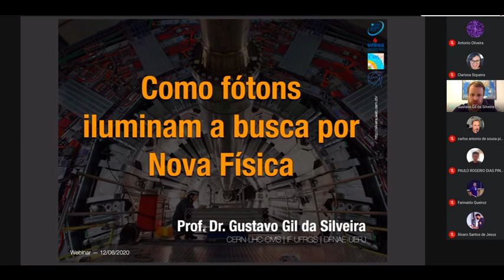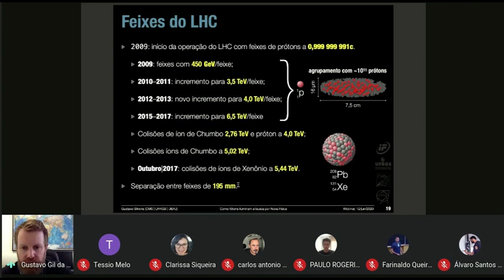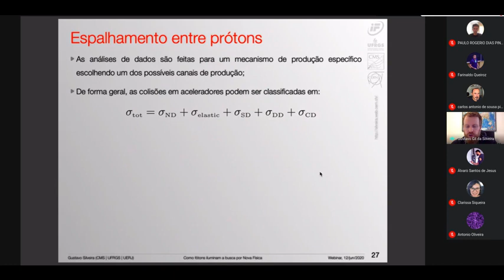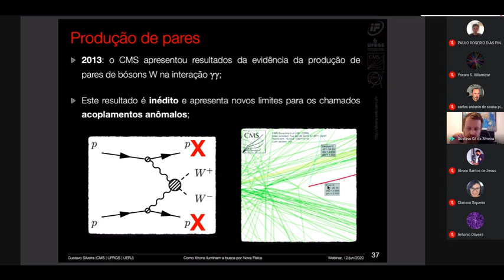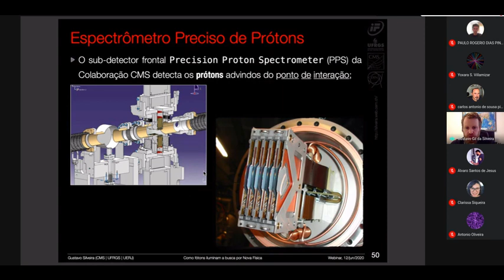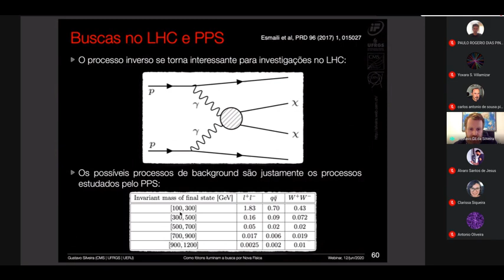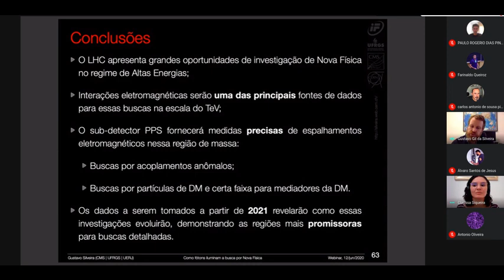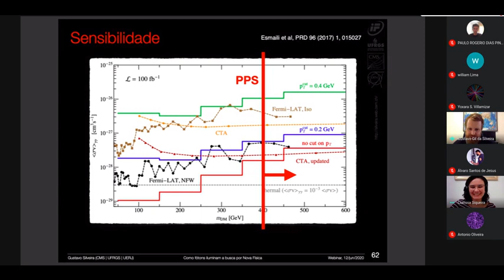Como fótons iluminam a busca por nova física - Gustavo Gil da Silveira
Seminário dado pelo professor Gustavo Gil da Silveira -UFRGS ao grupo de Partículas e Astropartículas do Instituto Internacional de Física da UFRN. Prof. Gustavo é membro do CMS, um dos detectores do Large Hadron Collider no CERN.